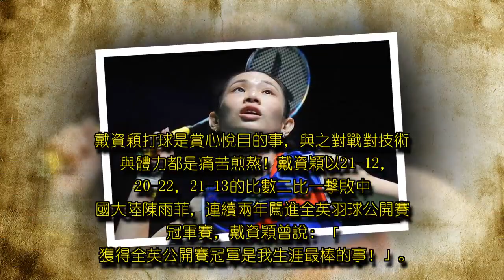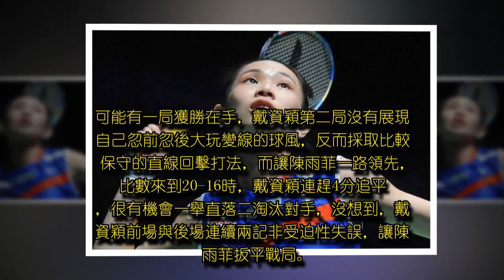羽球》戴資穎今晚與山口茜爭冠 連兩年闖進全英公開冠軍賽